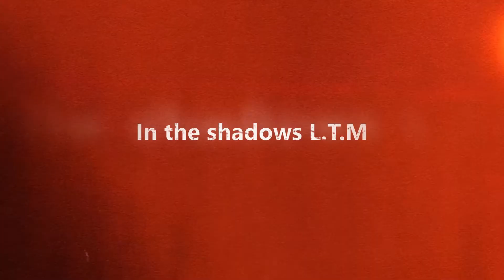Biohazard ☣ update official trailer!!! remember to leave a like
join my lobby and play this new mode right now! BTW my mic will not work 😔 but i'm trying to fix it. hope you injoy this new LTM for Biohazard ☣